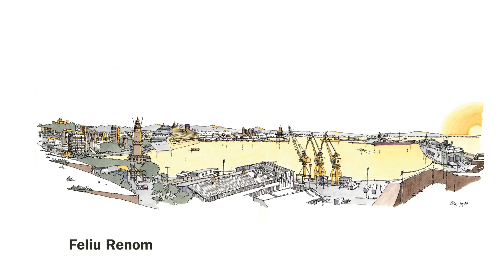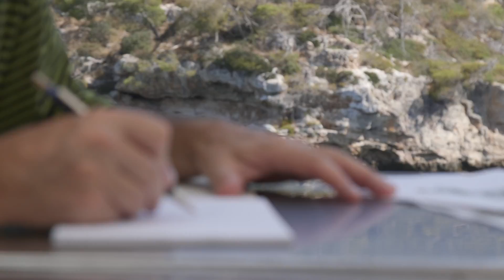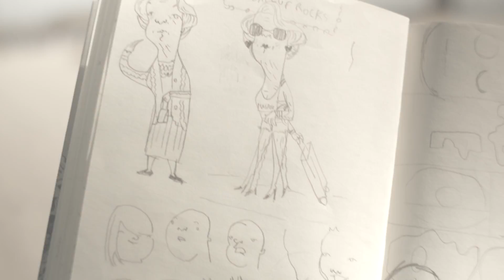LA COSTA DE MALLORCA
"La Costa de Mallorca, interpretada pels nostres il·lustradors" es la segunda publicación de General Clúster, la linea editorial del Clúster de Còmic i Nous Media de Mallorca. Parte de la promoción de la isla que realizará el Consell de Mallorca en la Feria de Turismo Fitur 2017 se basa en sus ilustraciones y en las de nuestra anterior publicación: "Serra de Tramuntana de Mallorca"